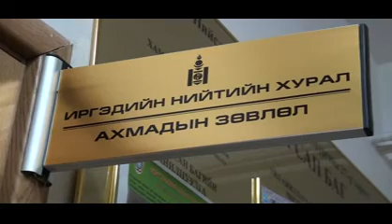"Хүн чанар" 2018 09 22